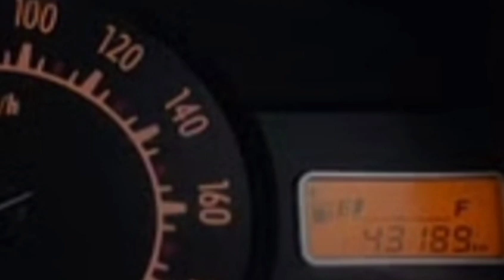Second hand Alto car for sale in Hyderabad, Tirupati, Telangana, Andhra Pradesh, Used Car for sale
ఫోన్ నెంబర్ కోసం ఈ వెబ్సైట్ని క్లిక్ చేయండి